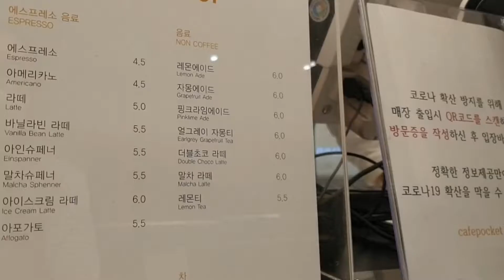대구 예쁜카페 수성못포켓 Pocket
대구수성못 예쁜카페 포켓
늦은 시간에 갔더니 맛난  베이커리가 별로 없었네요
밑에 인스타가보니 맛난거 많던데
다음에 다시 고고~
카페는 딱 내취향
찍고보니 자세한 소개는 못했어요
직접 가보시는 걸로^____^